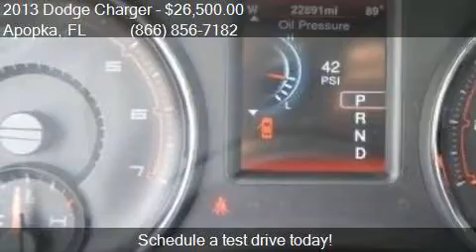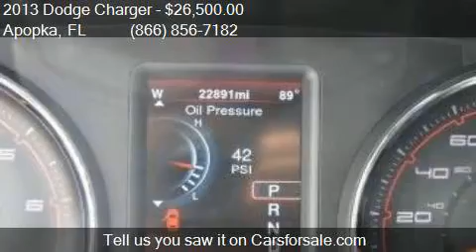2013 Dodge Charger R/T 4dr Sedan for sale in Apopka, FL 3270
This 2013 Dodge Charger R/T 4dr Sedan is for sale in Apopka, FL 32703 at MULLINAX FORD.

Engine: 5.7L V8
Transmission: Automatic 5-Speed
Color: White
Mileage: 22888
Contact MULLINAX FORD 1551 E SEMORAN BV Apopka, FL 32703 to test drive this 2013 Dodge Charger R/T 4dr Sedan today.